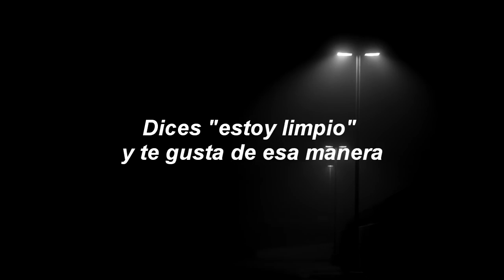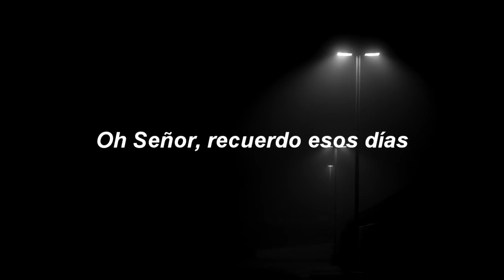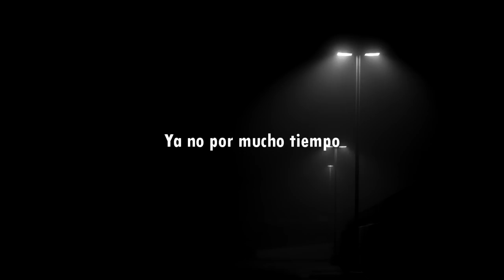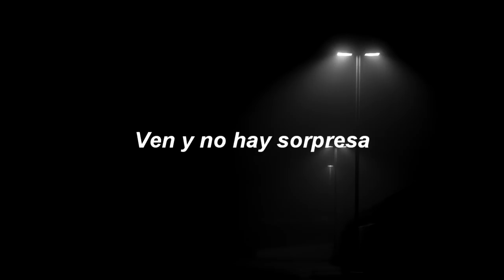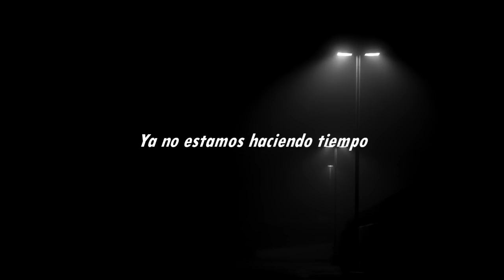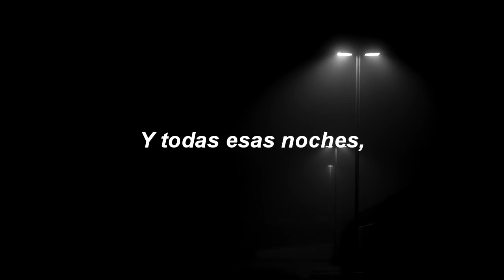Slowdive - No Longer Making Time (Sub. Español)